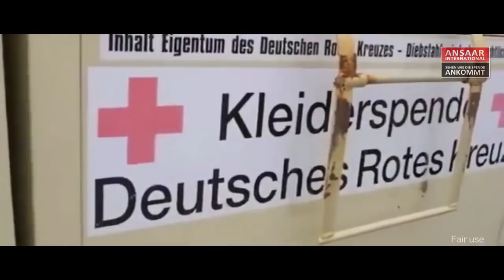Kleiderspende vs. Altkleiderlüge - Jetzt auch Kleider spenden! - Ansaar International e.V.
Der Islam verbindet die Herzen miteinander.

Der Islam ist nicht, wie in den Medien!
Exclusive Vorträge und mehr - rund um den Islam.
Quran, Sunnah, Kurzfilme, Interviews, Beweise, Geschichten uvm.

veröffentlichten Inhalte manchmal im Widerspruch zur hiesigen Gesetzgebung stehen. Doch dies ist keine Aufforderung zur Umsetzung hier in Deutschland. Vielmehr sollen die Lehren des Islam so authentisch wie möglich vermittelt